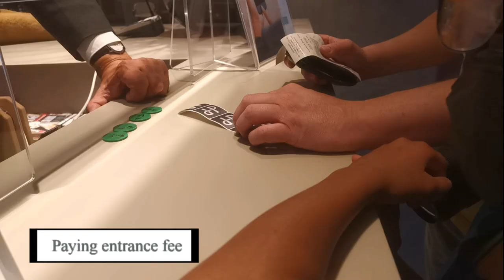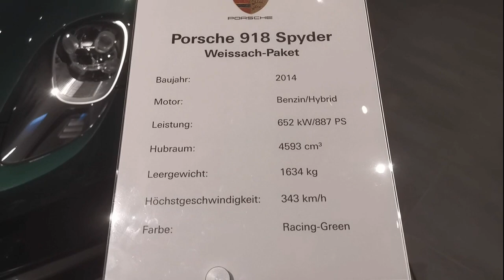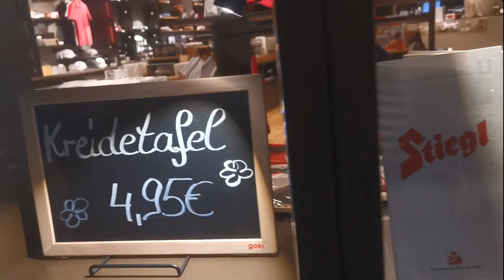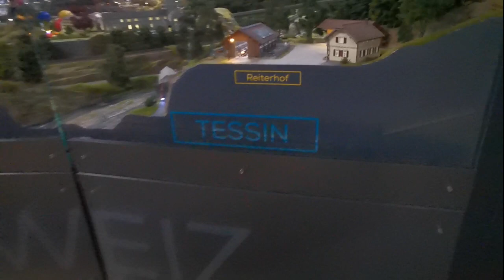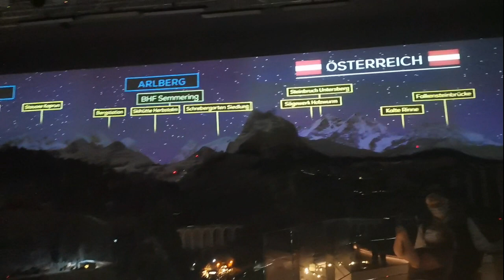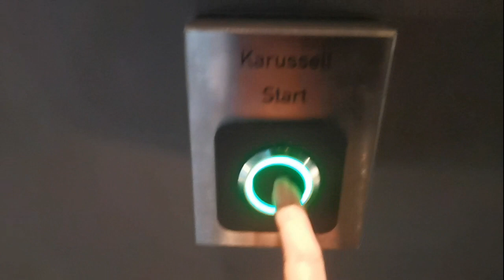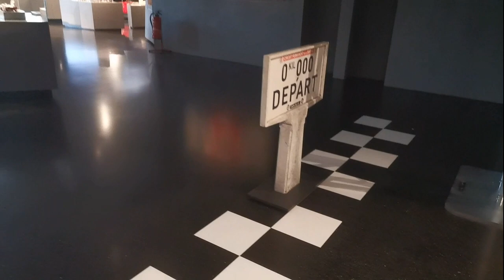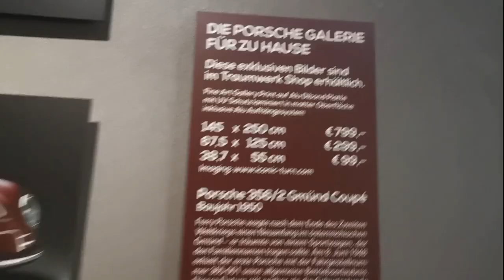PORSCHE MUSEUM | HANS-PETER PORSCHE TRAUMWERK | TIN TOYS, MODEL TRAINS AND SPORTS CAR | ANGER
We had wonderful family day trip in Hans-Peter Porsche Traumwerk in Anger in the Berchtesgadener near Salzburg.

Rain or shine you can visit the Traumwerk they have many offer from indoor to outdoors area. And you will enjoy every single piece of tin toys, model trains and sports car of Hans Peter Porsche.We enjoy a lot !

Don't forget to bring you Mask :).

Enjoy your day trip !!!

Wir hatten einen wunderschönen Familienausflug im Hans-Peter Porsche Traumwerk in Anger im Berchtesgadener bei Salzburg.

Bei Regen oder Sonnenschein können Sie das Traumwerk besuchen, das viele Angebote bietet, vom Innen- bis zum Außenbereich. Und Sie werden jedes einzelne Stück Blechspielzeug, Modelleisenbahnen und Sportwagen von Hans Peter Porsche genießen. Wir genießen viel!

Vergiss nicht, dir Maske mitzubringen :).

Genieße deinen Tagesausflug !!!